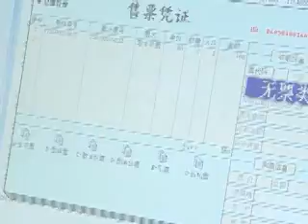Tours-TV.com: Yuntai Mountain Infrastructure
China : Henan.  See on map